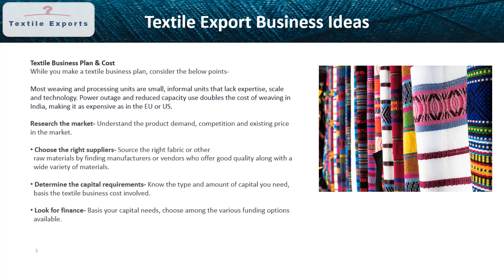𝐻𝑜𝑤 𝑡𝑜 𝐸𝑥𝑝𝑜𝑟𝑡 𝑇𝑒𝑥𝑡𝑖𝑙𝑒 𝐹𝑎𝑏𝑟𝑖𝑐𝑠 𝐹𝑟𝑜𝑚 𝐼𝑛𝑑𝑖𝑎? 𝐻𝑜𝑤 𝑡𝑜 𝑆𝑡𝑎𝑟𝑡 𝑇𝑒𝑥𝑡𝑖𝑙𝑒 𝐸𝑥𝑝𝑜𝑟𝑡 𝐵𝑢𝑠𝑖𝑛𝑒𝑠𝑠 | 𝑇𝑒𝑙𝑢𝑔𝑢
𝐇𝐨𝐰 𝐭𝐨 𝐄𝐱𝐩𝐨𝐫𝐭 𝐓𝐞𝐱𝐭𝐢𝐥𝐞 𝐅𝐚𝐛𝐫𝐢𝐜𝐬 𝐅𝐫𝐨𝐦 𝐈𝐧𝐝𝐢𝐚? 𝐓𝐞𝐱𝐭𝐢𝐥𝐞 𝐄𝐱𝐩𝐨𝐫𝐭 𝐁𝐮𝐬𝐢𝐧𝐞𝐬𝐬 | 𝐓𝐞𝐥𝐮𝐠𝐮

👍𝑹𝒆𝒈𝒂𝒓𝒅𝒔👍
𝕎𝕖𝕝𝕔𝕠𝕞𝕖 𝕥𝕠 𝔹𝕦𝕤𝕚𝕟𝕖𝕤𝕤 𝕋𝕣𝕒𝕚𝕟𝕚𝕟𝕘 𝕚𝕟 𝕋𝕖𝕝𝕦𝕘𝕦